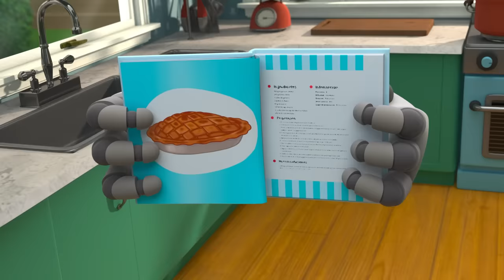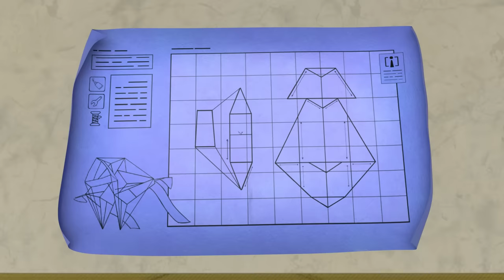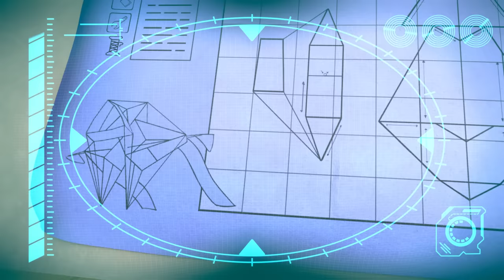The OPRA Show!!! | ARPO the Robot | Funny Cartoons For Kids | Compilation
Arpo has too many chores to do, so calls on his mini-me robot OPRA, who finds that playing with Daniel is much more fun.

TIMESTAMPS:

00:00 The OPRA Show
03:37 Playdate Problems
07:12 Snowball Showdown - Ready Steady Throw
08:41 Sharing is Caring - Battle of the Bots!!!
10:15 Live and Let Pie
13:45 Baby Driver
17:12 Keep On Moving
20:41 Flight Fight
24:11 A Stinky Situation!!!
25:45 Scavengers Assemble
29:13 I, House
32:28 Little Squirrel Lost
36:04 Fearsome Flora
39:35 Bringing Up Baby
43:01 Delicious
46:27 Arrrrrrrrpo
49:53 Walkies
53:22 Don't Wake the BABY!!! - Halloween Special - Trick or Treat
56:32 Arpo the Robot - Cleaning Goes WRONG!!!